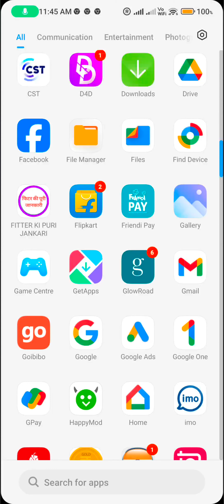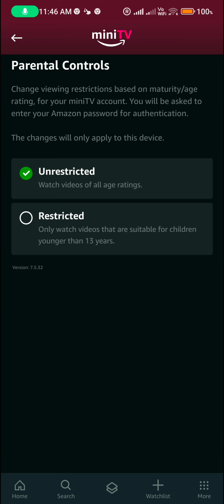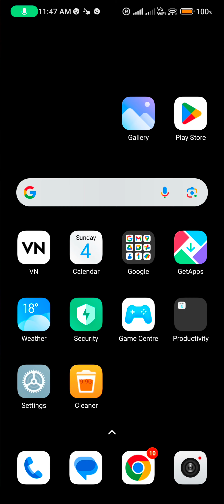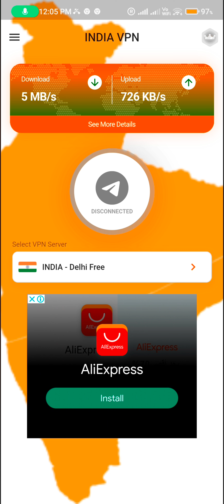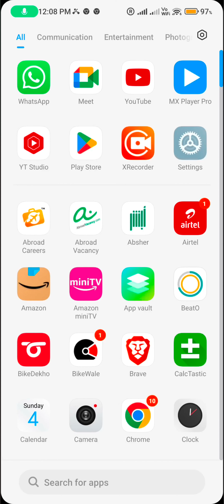amazon mini tv | amazon mini tv kaise chalaye | amazon mini tv app | how to use amazon mini tv